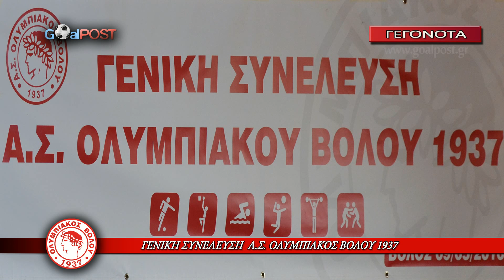[Γ ΜΕΡΟΣ] Π. ΜΕΜΟΣ - Θ ΝΙΚΟΛΟΠΟΥΛΟΣ